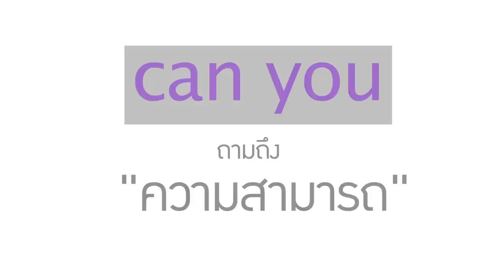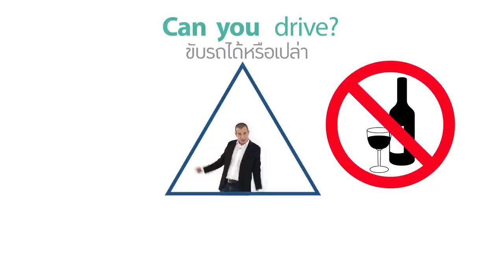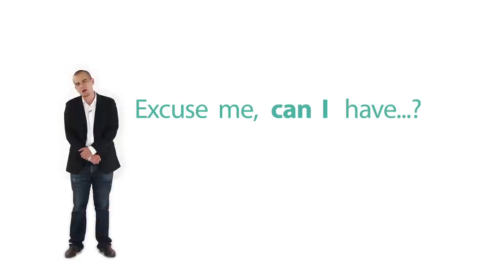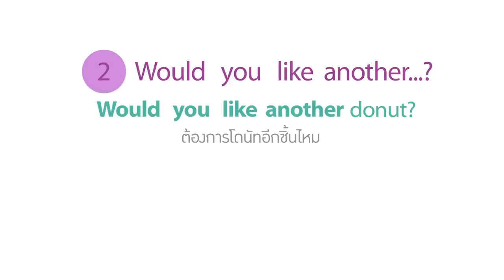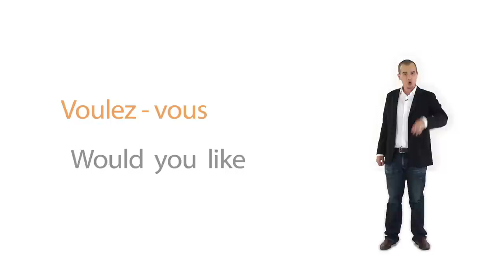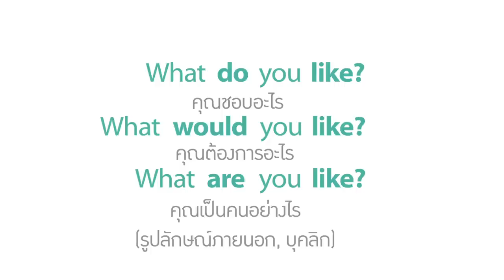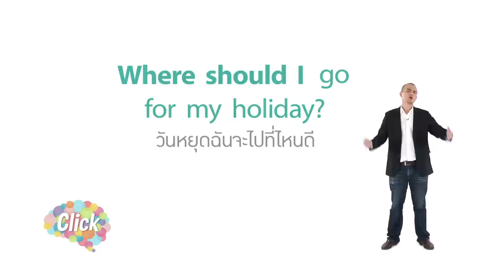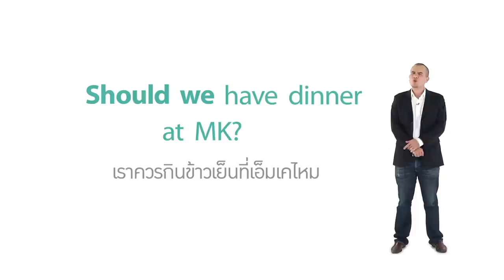Question & Answer Formats : Part 4 : can, would you like, should ภาษาอังกฤษ ม.4-6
Question & Answer Formats : Part 4 : can, would you like, should
ผลิตโดย มหาวิทยาลัยมหิดล
ภาษาอังกฤษ ม.4-6
มาตรฐาน ต 1.1 ต 1.2 ต 2.1ต 4.1
เป็นอีกหนึ่งตอนที่ครูคริสบอกเคล็ดลับการตั้งคำถาม โดยครั้งนี้เป็นคำถามที่มี can, would you like และ should โดยใช้หลักการ "ให้ประโยคมาถอดรูปแล้วเติมคำ" พร้อมให้ตัวอย่างประโยคที่สามารถนำมาปรับใช้ในชีวิตประจำวันได้
ส่วนใครที่ยังงงกับการใช้ประโยค "Would you like…?" กับ "Do you want…?" ครูคริสก็มาเคลียร์ให้คลิ๊กกับประโยคเหล่านี้ว่าใช้ต่างกันอย่างไร